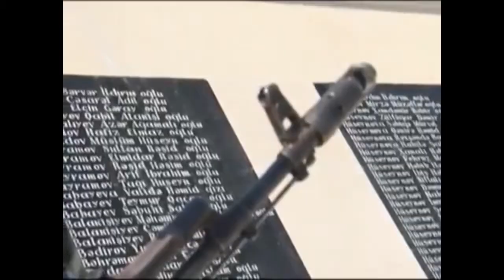Aqşin Abdullayev - İBAD...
İfaçı: Aqşin Abdullayev
Musiqi: Sevda İsgəndərova
Sözlər: Ramiz Abdullayev

Gənc və istedadlı müğənnimiz Aqşin Abdullayevdən yaradıcılığı ilə bağlı yeni xəbər var. Efirlərdə nadir hallarda görünməyinə baxmayaraq - Aqşin öz sənəti üzərində işləyir. Qeyd edək ki,o, bir müddət əvvəl vətənpərvərlik mövzusunda mahnı yazdırıb və indi dinləyicilərə təqdim edir. Musiqisi Sevda İsgəndərovaya, sözləri Ramiz Abdullayevə məxsus olan mahnı, Azərbaycan xalqının Milli Qəhrəmanı, "Azərbaycan bayrağı" ordeni mükafatçısı, Qarabağ döyüşlərinin ən fəallarından olan - Canlı əfsanəmiz - İbad Hüseynova həsr olunub. Dostlarından birisi Aqşinin bu mahnısına həvəskar formada bir video-çarx da hazırlayıb. Görüntülər - İbad Hüseynova həsr olunmuş "Kəşfiyyatçı" və "Əsgər" filmlərindən götürülmüşdür.Aqşinə qarşıdakı həyat və yaradıcılığında uğurlar arzu edirik və oxucularımıza bəhs etdiyimiz "İbad" mahnısını təqdim edirik. Qeyd edək ki, "İbad" mahnısı -- Aqşin Abdullayevin rəsmi youtube kanalında yerləşdirilib.